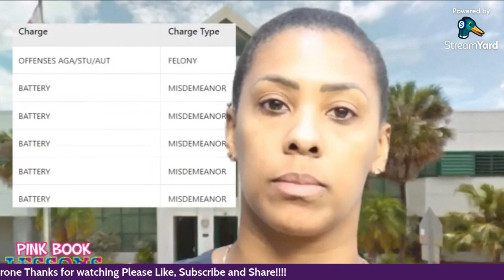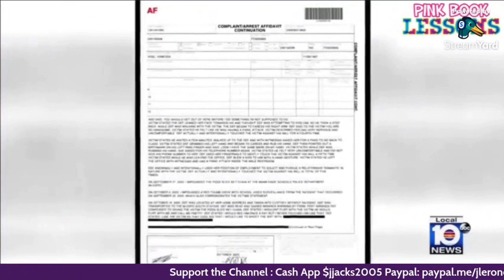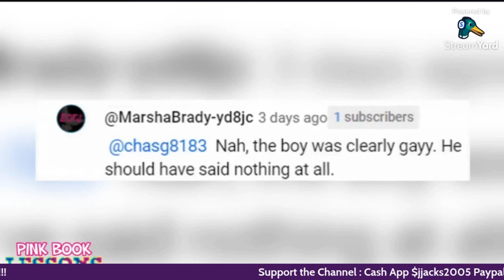Miami woman blames student after she was arrested for sexual harassment.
Miami woman blames student after she was arrested for sexual harassment. @pinkbooklessons